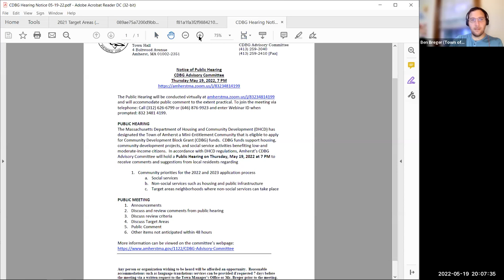CDBG Advisory Committee May 19, 2022